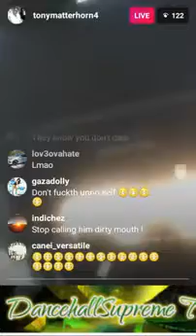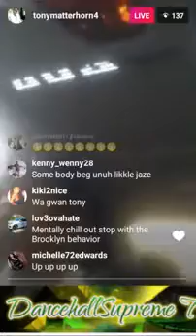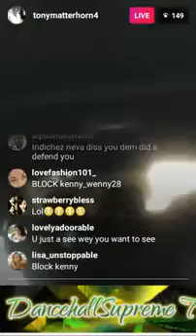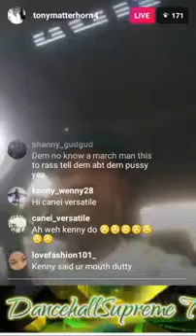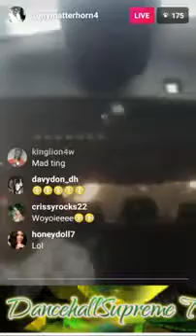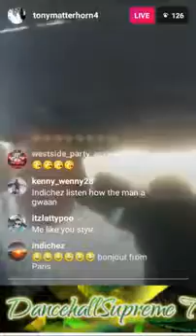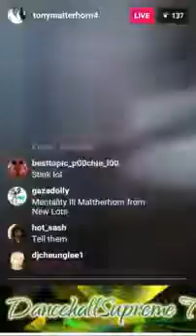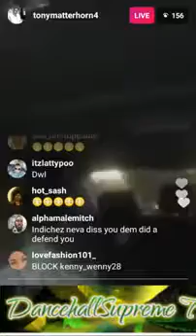Tony Matterhorn Diss Marvin The Beast And D Nickiesha Fans